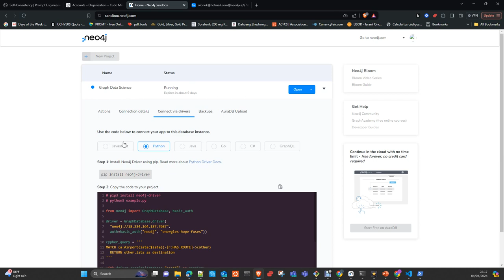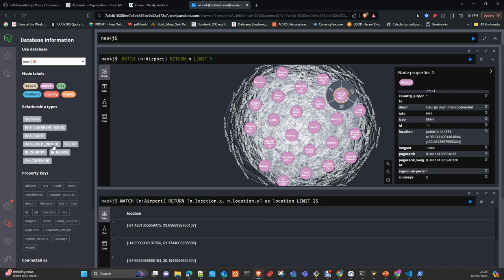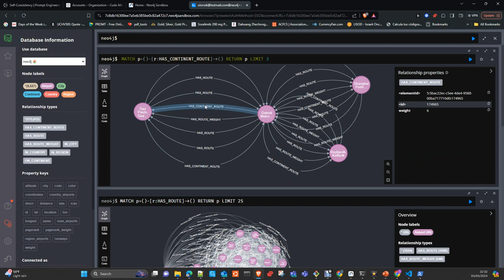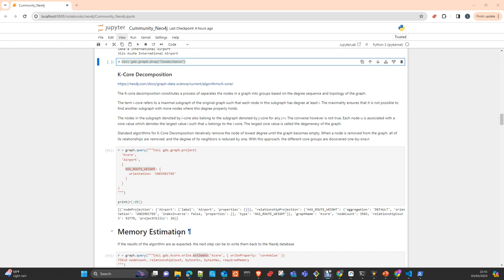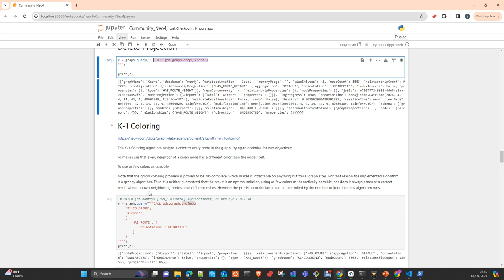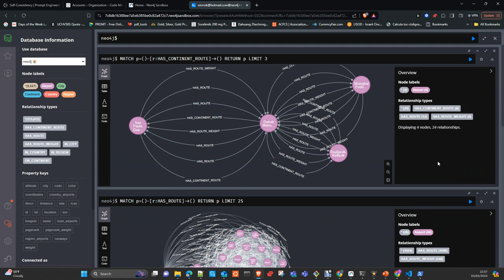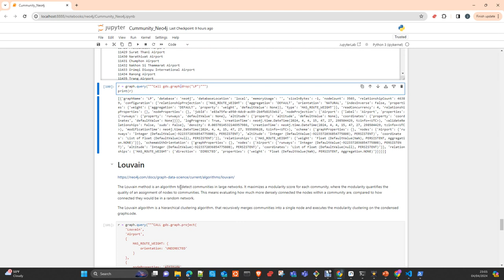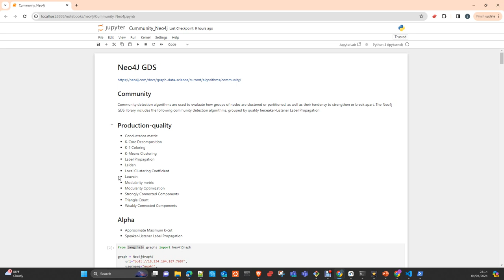Neo4J GDS: Community Detection Algorithms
In this video I will introduce you  Neo4J  Graph Data Science GDS library and the  Community  Detection Algorithms
Notebook: